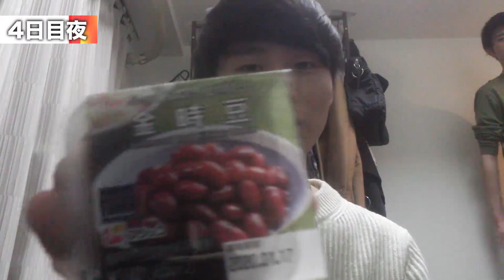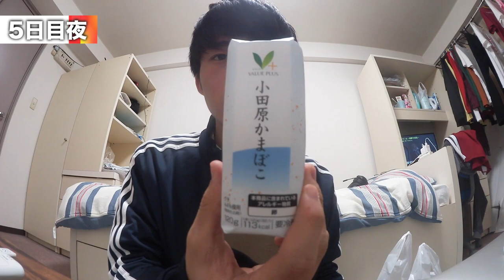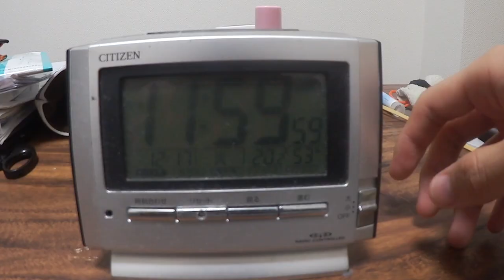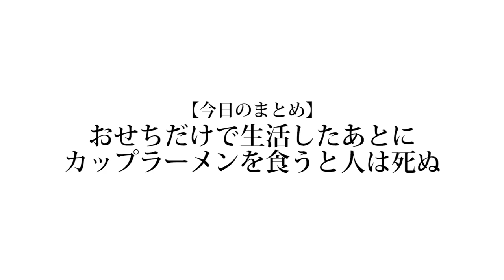【不健康】1週間「おせちだけ」で生活したら大変なことになった...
皆さん。まず第一におせちを食べたことはございますでしょうか？
恐らく9割の方はないと思います。一回の食事で主食を抜くこと自体がきついのにそれを一週間やるのがどれほどきついことか想像して欲しいです。それに加え、100円ローソンのおせちが言っちゃ悪いですが消しゴムと大差ないのです。この二つのコンボによって僕の精神と身体は限界のその向こうへ行ってしまいました。こんな企画を持ってきたはるきに僕はプルスウルトラをぶち込みたいと思いました。

編集 : 晴生
概要欄 : のせ

❏ 公式
❑ 晴生(はるき)
❑ 魁斗(かいと)
❑ のせ
❑ もっち
【Untitled_mo】